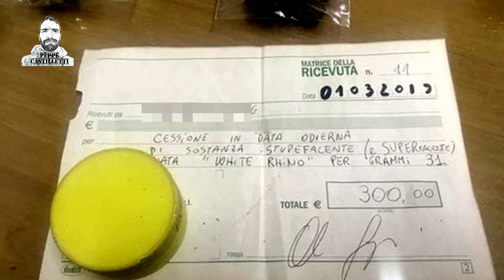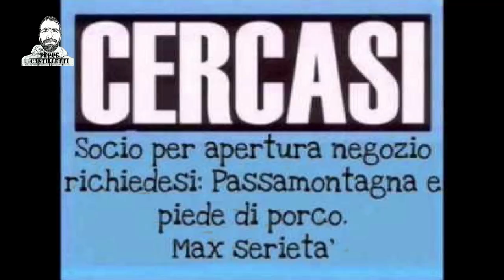TG Peppe - Puntata 1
Notizie scioccanti e servizi incredibili commentati, registrati, ideati realizzati (e insomma fa tutti cosi iddu) dal grande Peppe Castilletti, da non perdere!